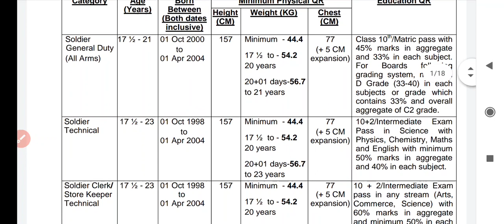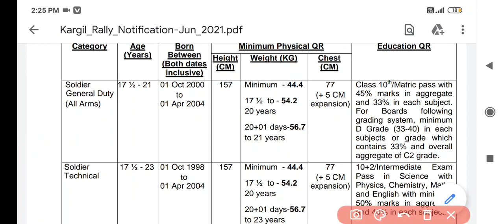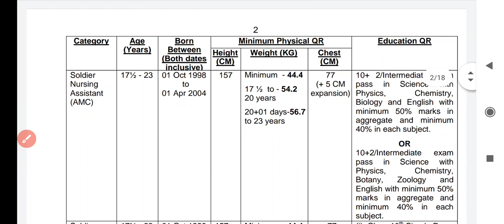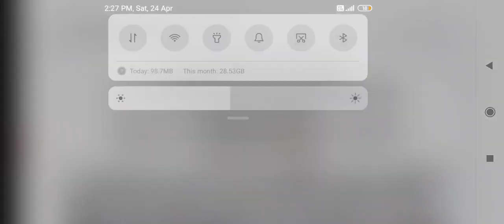जून में होने वाली आर्मी भर्ती का नोटिस हुआ जारी l indian army Bharti rally 2021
Indian Army Recruitment Rally state wise Schedule 2021 l army Bharti schedule 2021
State Wise Indian Army Recruitment Rally Latest Schedule:
All India Army Rally Bharti Program 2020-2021

Army Recruitment Rally Notification 2020: State wise, Zone wise, District wise latest army recruitment rally bharti program.

Indian Army Recruitment Rally State Wise Schedule 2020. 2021,
Indian Army All Bharti schedule 2021

jai hind
jai Bharat
jai Haryana